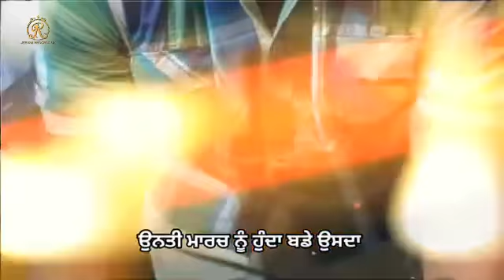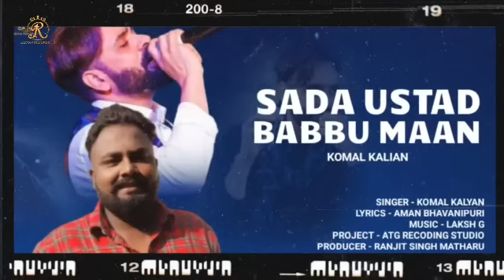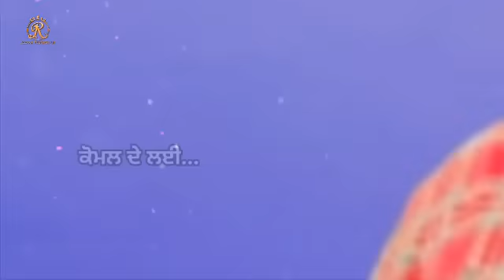SADA USTAD BABBU MAAN || KOMAL KALYAN || New Punjabi Song 2022 || Jeevan Records Uk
Song: SADA USTAD BABBU MAAN
Singer: KOMAL KALYAN
LYRICS; AMAN BHAWANIPURI
POST PRODUCTION: EDIT ROOM SHAHKOT
PRJECT ; ATG REC STUD
PRODUCER; RANJIT SINGH MATHARU
Online promotion 2x media

Spl Thanks:ZAFFER ALLI , NIMMA MOOM, VEER PAL, ASHOK , BALLI ,HARPREET THAPAR, Raju Rangi , Sabhi Mattu , Gill Yard ,

jeevanrecordsuk